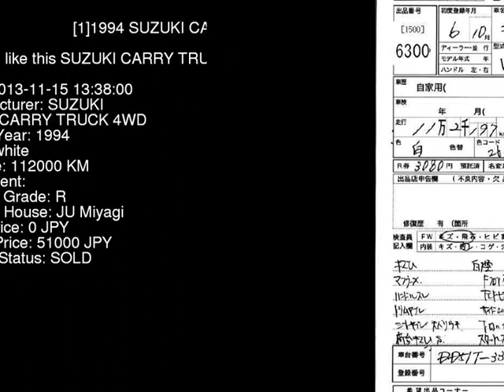1994 SUZUKI CARRY TRUCK 4WD DD51T - Japanese Used Car For Sale Japan Auction Import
1994 SUZUKI CARRY TRUCK 4WD DD51T - Japanese Used Car For Sale Japan Auction Import DD51T,SUZUKI,CARRY_TRUCK,4WD,JU Miyagi,jdmvip,vip,jdm,cars,japan,jdmvip.com,japanesecars,usedcars Japanese Used JDM Car For Sale At Auction in Japan for Import